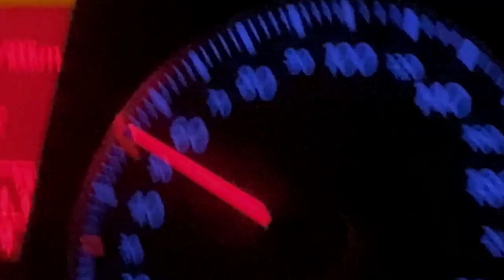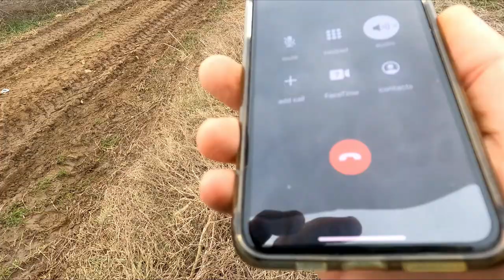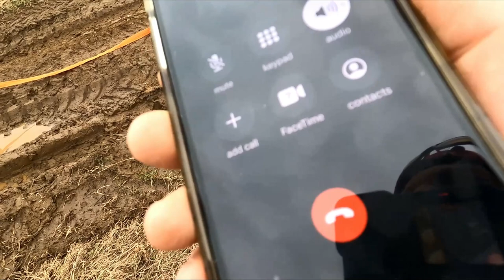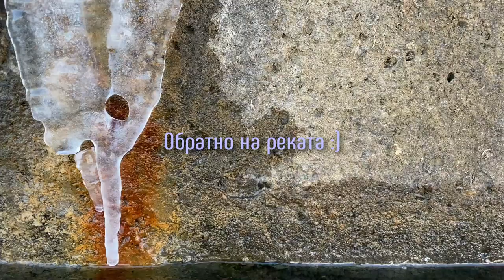ЗАКЪСАХМЕ с КОЛАТА в КАЛТА!!! ГОЛЯМОТО КАПАРДИСВАНЕ на ПЪСТЪРВИ с ТЕНКАРА / TENKARA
Хванах над 50 риби и си СЧУПИХ ВЪДИЦАТА!!!
Да направим твоят спининг комплект ЗАЕДНО!

Taкъмите, които ползвам са:
► ВЪДИЦИ: